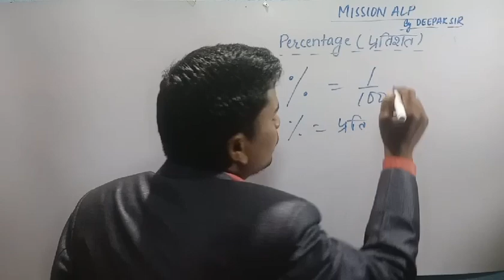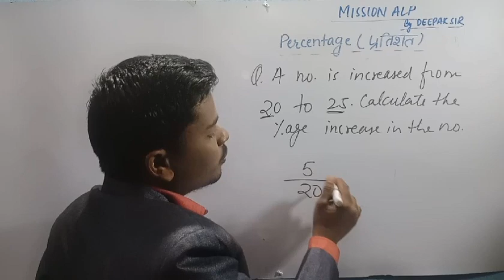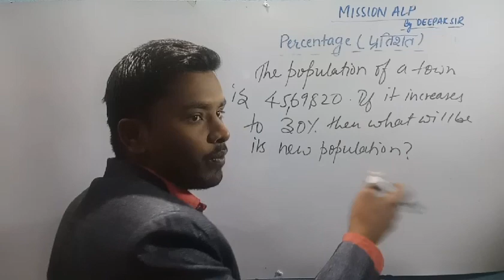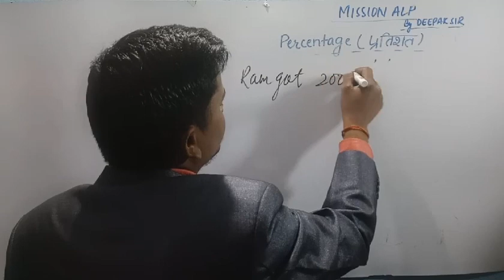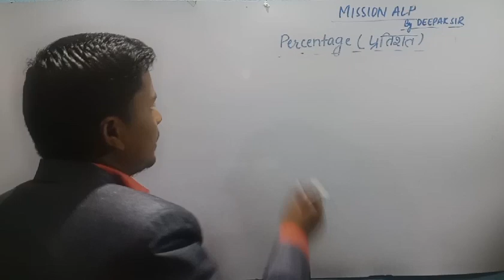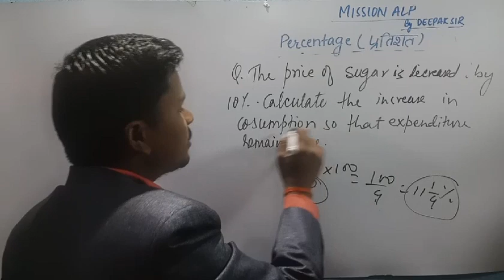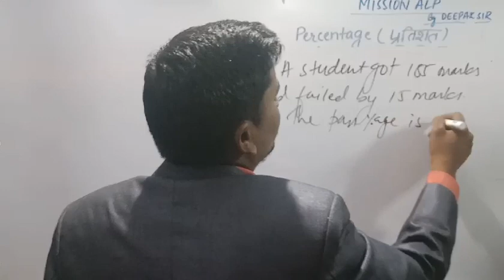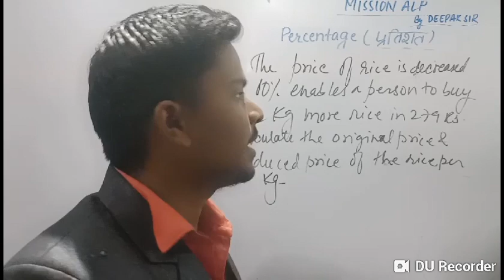Percentage trick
Keep maths in your fist. Solve maths problem without any use of pen.

Dear Visitor this is class dedicated to all of the students that are continuously doing their best.